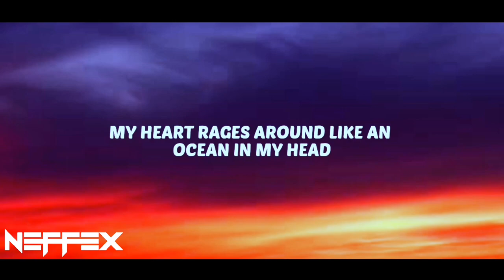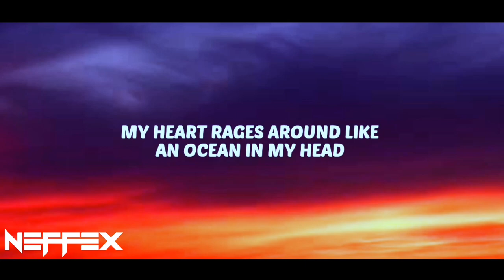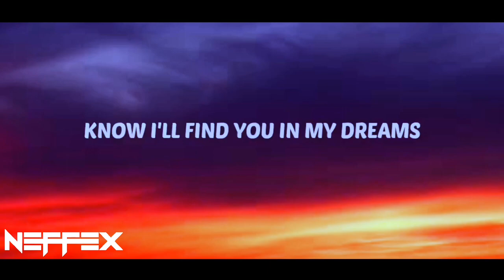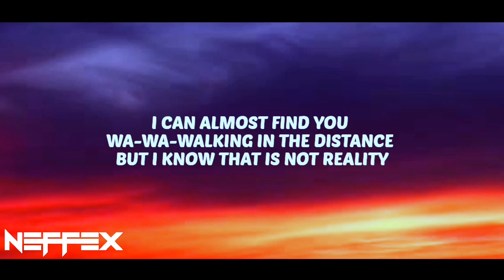Lost Sky - Dreams pt. II (Lyrics) feat. Sara Skinner [NCS Release] | Copyright Free Music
This is the lyrics video of the song 'Dreams2ID' which is provided by NCS/NoCopyrightSounds | Lost Sky - Dreams pt. II feat. Sara Skinner [NCS Release] 🥀 Royalty Free Music 🎶 You Won't Believe!

[Chorus]
I can almost feel you wa-, wa-, walking in the distance
But I know that it's not reality
If you are echoing around
Inside these parallel dimensions
All along, know I'll find you in my dreams
(I'll find you in my-)

[Drop]
I'll find you in my dreams
(Find you in my)
Yeah, yeah, yeah walking in the distance
That it's not reality

[Build]
Walking in the distance (distance)

*INSTRUMENTAL DROP:
Then it’s your chance to be Dreams2ID! (2x)

OUTRO:
Then it’s your chance to be Dreams2ID!

11 key moments in this video
0:00 - Lost Sky - Dreams pt. II [Copyright-Free]
0:13 - MY HEART
0:40 - I CAN ALMOST FEEL YOU
1:02 - KNOW I'LL FIND YOU IN MY DREAMS
1:24 - WALKING IN THE DISTANCE
1:46 - MY HEART RAGES AROUND LIKE AN OCEAN IN MY HEAD
2:00 - I CAN ALMOST FEEL YOU
2:15 - INSIDE THESE PARALLEL DIMENSIONS ALL ALONG KNOW I'LL FIND YOU IN MY DREAMS
2:30 - WALKING IN THE DISTANCE
3:12 - BUT I KNOW THIS NOT REALITY
03:22 - Lost Sky - Dreams pt. II Ending